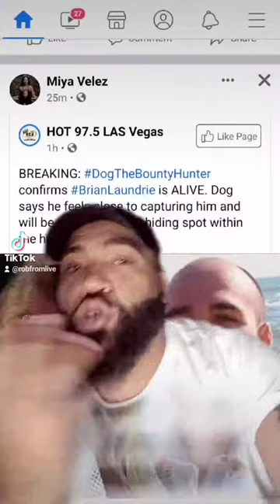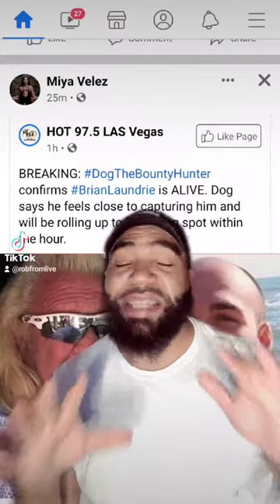what happened to Gabby Petito 22 year old ...will Dogg The Bounty Hunter find Brian ??